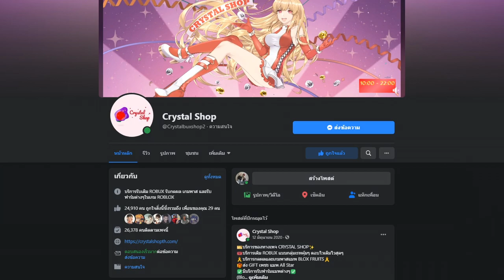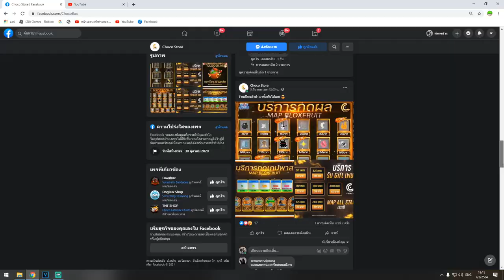1 1 กับคนดังค่าหัว 25 ล้าน โคตรตึง!!